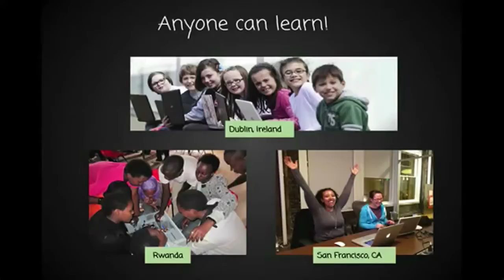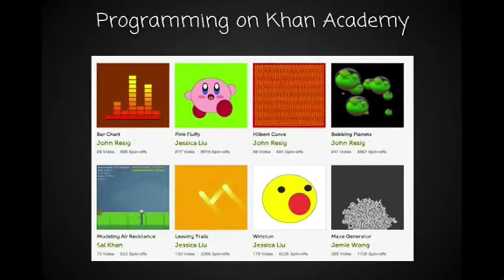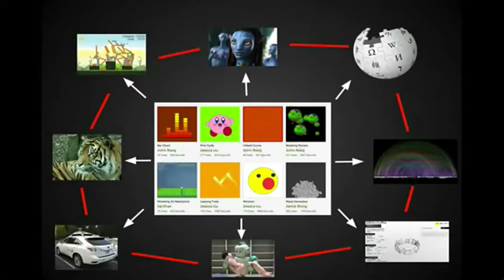Czym jest "programowanie" ?